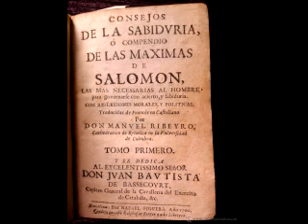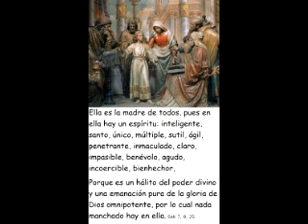El Libro de la Sabiduría y la Santisima Virgen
El Libro de la Sabiduría, o Sabiduría de Salomón, es parte de la Septuaginta o del Antiguo Testamento.
Melitón de Sardes en el siglo II d.C., san Agustín (397 d.C.) y el papa Inocencio I (405 d.C.) entre otros padres de la iglesia estuvieron de acuerdo en que la sabiduría de Salomón formaba parte del canon Biblico.
Los creyentes piadosos solían enfrentarse, a la gran seducción del paganismo, y de su reprobable conducta moral hedonista, que el autor, considera aberrante y, constantemente, lanza mordaces invectivas contra los paganos y su forma de vida.
A la pregunta de cuál es el sentido de la vida responde: alcanzar el conocimiento de Dios, amarle y servirle. “Porque Dios creó al hombre para la incorruptibilidad y lo hizo a imagen de su propia eternidad, mas por envidia del diablo entró la muerte en el mundo. Sab 2:23, 24
La doctrina católica esta prefigurada en la sabiduría; “Las almas de los justos están en las manos de Dios, y el tormento no los alcanzará. Pues, aunque a los ojos de los hombres fueran atormentados, su esperanza está llena de inmortalidad. Después de un ligero castigo serán colmados de bendiciones, porque Dios los probó y los halló dignos de sí. Sab 3:1
La Virgen es conocida como Trono de Sabiduría
La Sabiduria es preferible a los cetros y a los tronos, y en comparación con ella tuve en nada la riqueza. todo el oro ante ella es un grano de arena, y como el lodo es la plata ante ella.
Yo me gocé en todos los bienes, porque es la sabiduría quien los trae, ella es la madre de todos, pues en ella hay un espíritu: inteligente, santo, único, múltiple, sutil, ágil, penetrante, inmaculado, claro, impasible, benévolo, agudo, incoercible, bienhechor,
Porque es un hálito del poder divino y una emanación pura de la gloria de Dios omnipotente, por lo cual nada manchado hay en ella. Sab_7:8, 25
Si amas la justicia, los frutos de la sabiduría son las virtudes, porque ella enseña la templanza y la prudencia, la justicia y la fortaleza, las virtudes más provechosas para los hombres en la vida. Sab 8:7